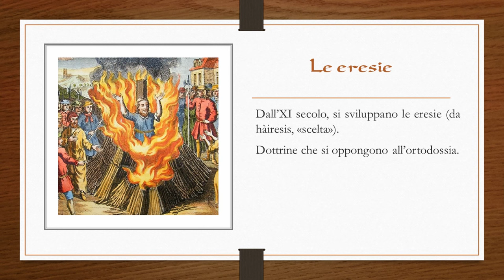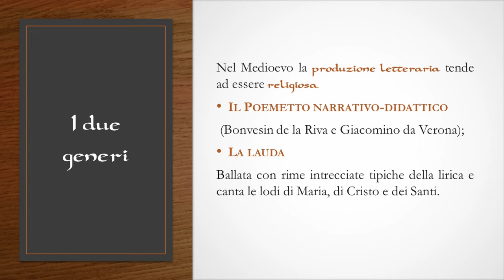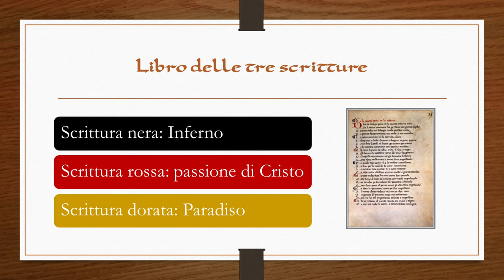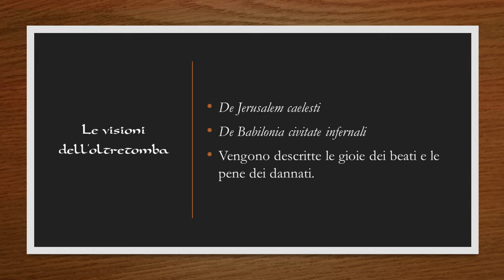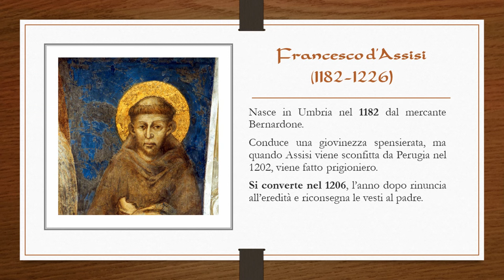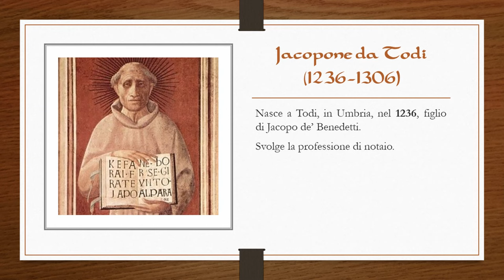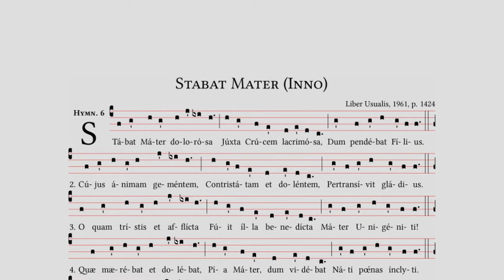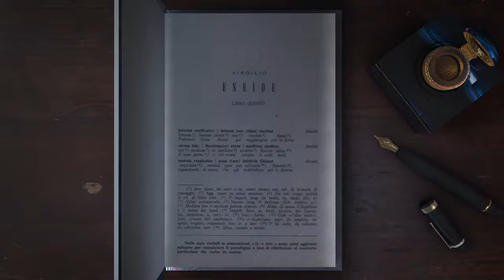La Letteratura religiosa in Italia ✝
Dopo aver affrontato le origini della Letteratura italiana, parliamo di un genere caratteristico di questo periodo: la Letteratura religiosa.
Il Cantico delle creature di Francesco d'Assisi è il primo testo poetico della nostra meravigliosa Letteratura ✝💖

00:00 Introduzione storico-sociale alla Letteratura religiosa
3:35 Bonvesin de la Riva
5:35 Giacomino da Verona
6:25 Il genere della lauda
7:38 Francesco d'Assisi e il Cantico
9:58 Jacopone da Todi e le Laudi

Seguimi 📚